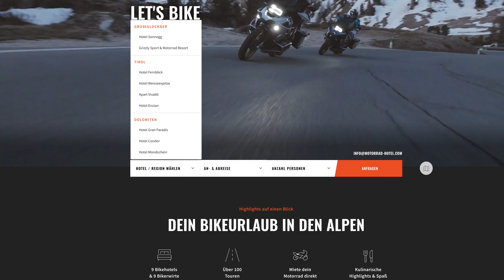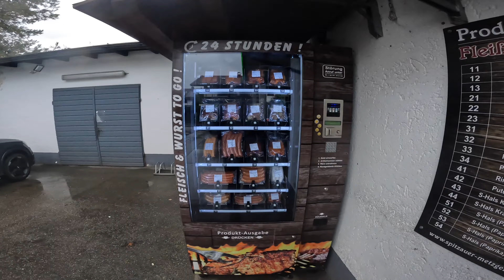Across Austria into the Tyrol - Ride for my Dad Solo Tour - Episode 4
Day 7 of the Ride for my Dad starts in the rain again as I move west across Austria into the mountains of the Tyrol heading for a Motorrad hotel. The scenery peeks through the clouds occasionally, I pay a lot for petrol and give you an honest piece of feedback on the Halvarssons, Ljusdal gloves.

00:00 - Leaving Kirchberg bei Mattighofen
01:50 - Where I'm heading to
02:52 - Cutting into Germany at Laufen
04:26 - Gassing up and resisting sausages
06:07 - Feedback on the Halvarssons Ljusdal Gloves
07:36 - Some mountains appear!
08:01 - Arriving at the Hotel in Landeck